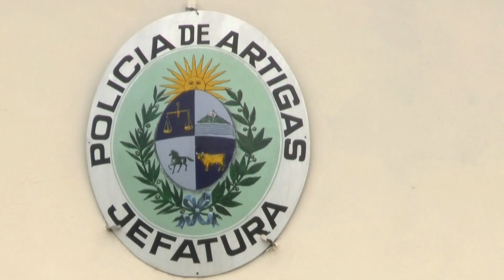Infotres - 23/02/2021 - Policiales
Hechos más relevantes de este martes